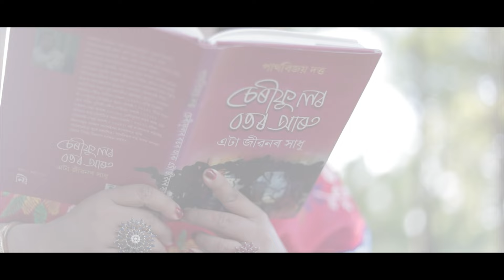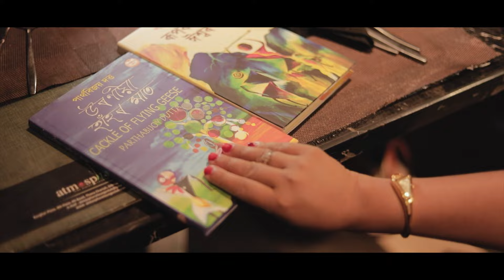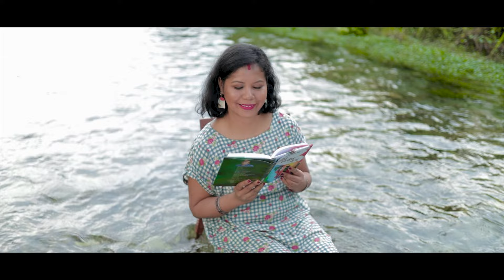Partha bijoy Dutta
swati kiran
Parthabijoy dutta